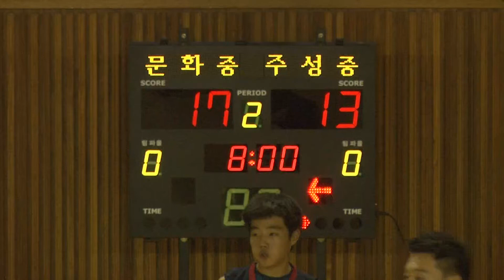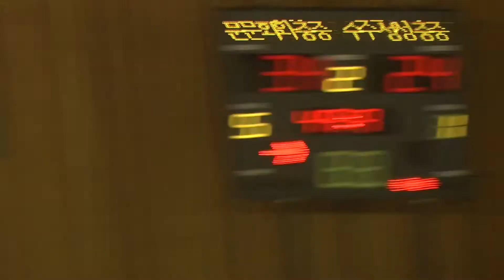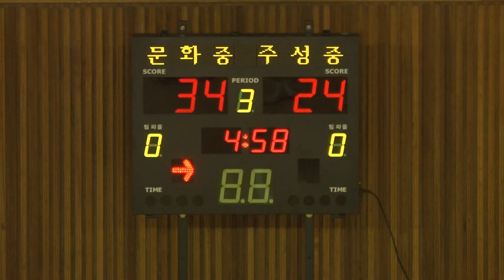문화중 주성중 2q